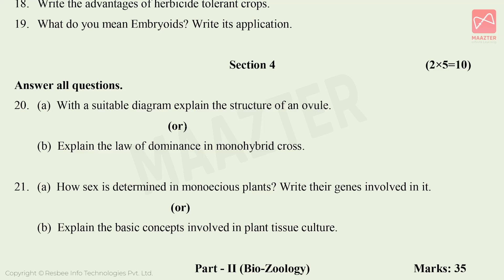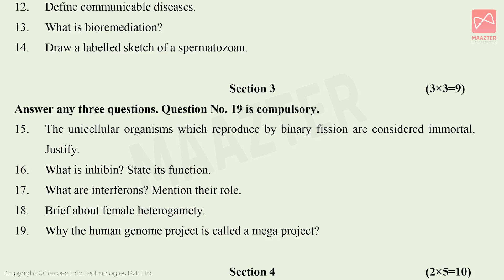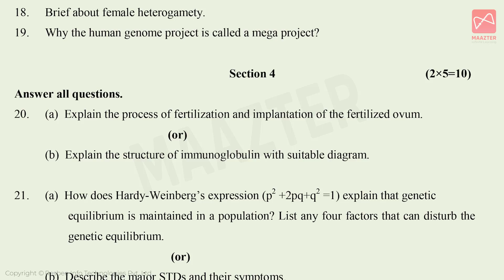12th Std Biology | Quarterly Exam Model question paper 2024 | Original question paper pattern